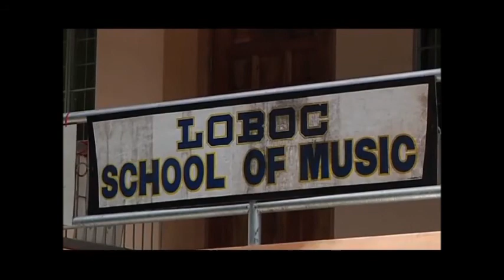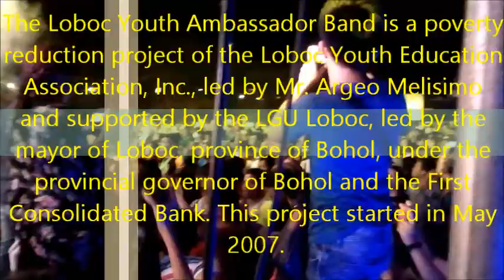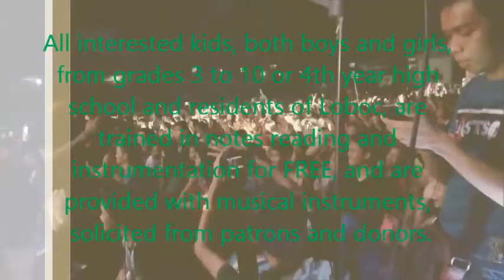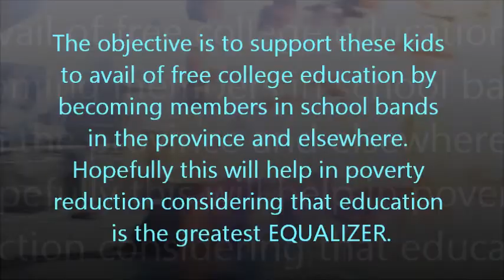Loboc Youth Ambassador Band Official Video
The Loboc Youth Ambassador Band is a poverty alleviation project of the Loboc Youth Education Association (LYEA) headed by Argee Melisimo and supported by LGU Loboc led by the town's Mayor , Province of Bohol led by the provincial Governor of Bohol, Philippines – Australia Community Assistance Program (PACAP), First Consolidated Bank and the National Commission for the Culture and the Arts (NCCA).

The beneficiaries are all interested kids, both boys and girls, from grades 3 to 4th year high school and residents of Loboc, who trained in notes reading and instrumentation for FREE, and are provided with free musical instruments, solicited from patrons and donors. The objective is to support these kids to avail of free college education by becoming members in school bands in the province and elsewhere. Hopefully this will help in poverty reduction considering that education is the greatest EQUALIZER. These students comes from the barrios who has to walked 3 to 6 kilometers away just to study Music. To date, the project has 400 students. 30% of these students are now college scholars in BIT-International College, Bohol Island State University, Cristal-E College, and Holy Name University as members of their respective school bands.

LYEA has its own Loboc School of Music and has its own State of the Art Recording Studio. The Loboc Youth Ambassadors has already recorded its first CD album and in the process of recording its second album under a DVD format.